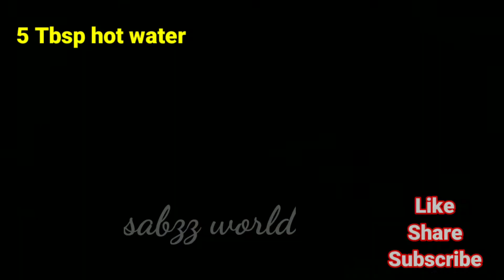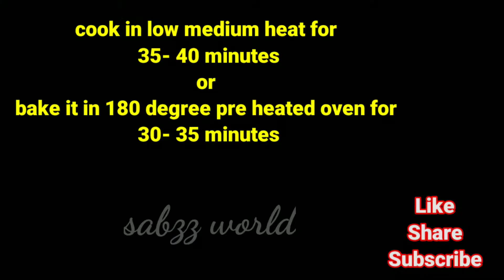ഗോതമ്പ് പൊടിയും ശർക്കരയും കൊണ്ട് സൂപ്പർ plum cake ready |wheat jaggery plum cake | healthy plum cake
ഗോതമ്പു പൊടി കൊണ്ട് സൂപ്പർ plum cake തയാറാക്കി എടുക്കാം...